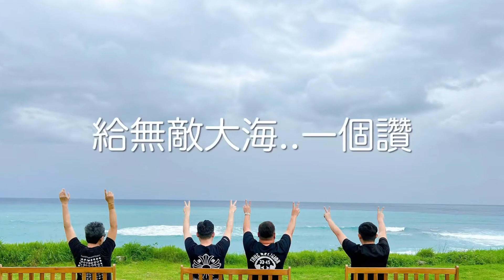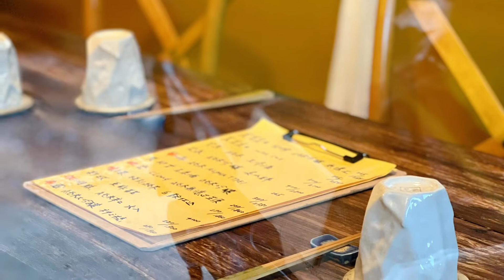台東長濱 吳神父 長濱天主堂 台東輕旅行